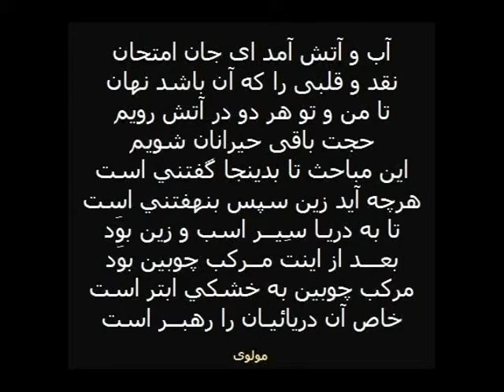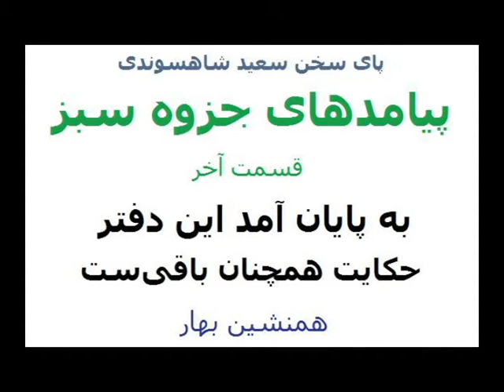پیامدهای جزوه سبز قسمت آخر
فایل صوتی قسمت آخر گفتگو